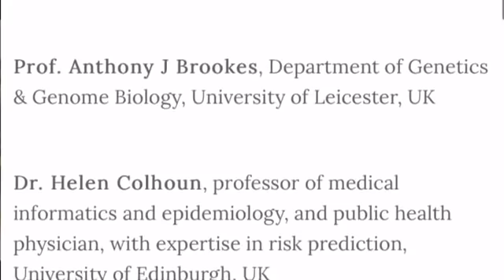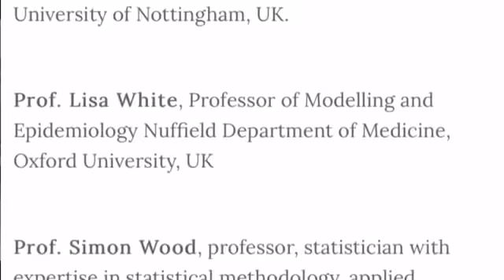Recorded in 2020 - Former BBC Presenter Sue Cook on switching off the BBC News - 7th Oct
If you would like to learn how to take on the old media please take a look at my book and online course:

If you would like to support this media channel please donate